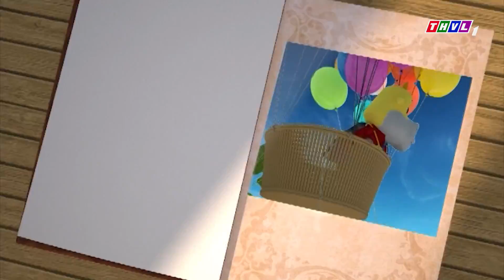THVL | Chuyện của Đốm - Tập 4: Siêu nhân Đốm